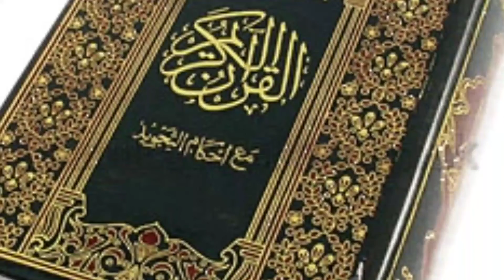Australia Main Player Join Islam | World Sports News | Australia Sports News Letest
Mahira Khan Big Statement For Babar Azam And About Her Life And Marriage